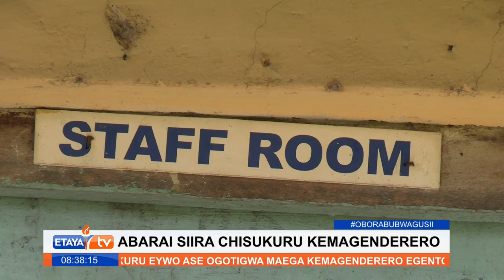Hali mbaya ya madarasa katika shule ya Rianyachabera Bomachoge Borabu